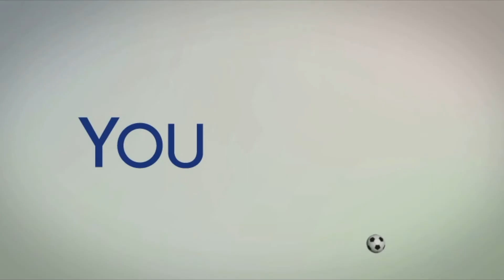Allenamento calcio: Partita a tema per intensità e pressing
Partita a tema 5 contro 5 con compagni sponda che allena intensità e velocità di esecuzione, la finalizzazione ed il pressing

Crea le tue animazioni con la nostra web app per gli allenatori di calcio